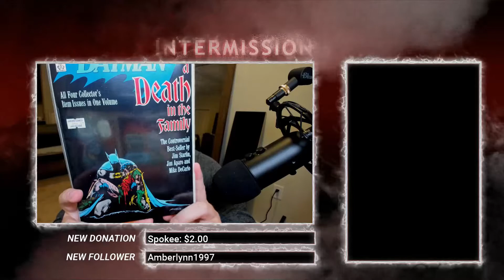Midrange Hunter VS. Mana Cyclone Mage | Hearthstone Decks 2019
Midrange Hunter VS. Mana Cyclone Mage. A matchup that we are starting to see more and more of now. Before the mechs get here, I am sure we are going to see multiple versions of these two decks. Hunter already has a high deck build with Mechs so, be on the lookout for that deck here in the next few days!

Mana Cyclone Mage isn't bad either if you go more aggro that makes for a fun, fast deck.

I love the beast hunter midrange deck. It's about time Hearthstone focused on the hunter class. I feel like the Hearthstone Hunter class never fully gets utilized to its full potential.

I foresee massive changes coming to Mage, but for now, enjoy what you have.

Are you looking to play a few on Twitch? Give me a follow!